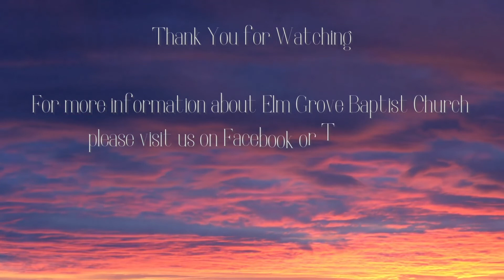Wednesday Service 08 17 2022